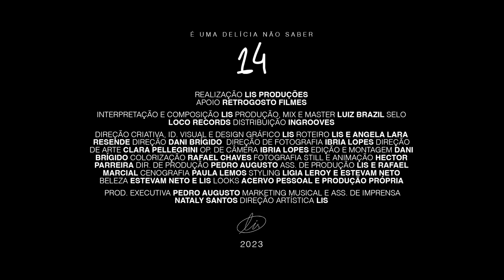Lis - 14 (Visualizer Oficial)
Faixa: 14
Interpretação: Lis
Composição: Lis
Produção, Mixagem e Masterização: Luiz Brazil
Selo: LOCO Records
Distribuição: Ingrooves

VÍDEO:
Realização: Lis Produções
Apoio: Retrogosto Filmes
Direção Criativa, Identidade Visual e Design Gráfico: Lis
Roteiro: Lis e Angela Lara Resende
Direção: Dani Brígido
Direção de Fotografia: Ibria Lopes
Direção de Arte: Clara Pellegrini
Operação de Câmera: Ibria Lopes
Edição e Montagem: Dani Brígido
Colorização: Rafael Chaves
Fotografia Still e Animação: Hector Parreira
Direção de Produção: Pedro Augusto
Assistência de Produção: Lis e Rafael Marcial
Cenografia: Paula Lemos
Styling: Ligia Leroy e Estevam Neto
Beleza: Estevam Neto e Lis
Looks: Acervo Pessoal e Produção Própria

EQUIPE LIS:
Produção Executiva: Pedro Augusto
Marketing Musical e Assessoria de Imprensa: Nataly Santos
Direção Artística: Lis

AGRADECIMENTOS ESPECIAIS:
Ana Luiza Paolucci
Anderson Albuquerque
Anjos da Guarda Alphaville
Antonio Pedroni
Avantgarde Escola de Música
Brenda Maranhão
Camila Mantovani
Danni Ribeiro
Elisângela Nogueira
Felipe Villaça
Gabriel Braga
Geraldo Caldeira
Gustavo Andrade
Igor Skackauskas
Izabela Carvalho
Jayme Skackauskas
José Miguel de Abreu
Júnia Cardoso
Karina Botelho
Karine Salazar
Lucas Albernaz
Luiza Gabriela Monteiro
Matheus Moura
Natália Aquino
Paulo Costa
Paulo Puiati
Rosilene Leroy
Yago Guedes

LETRA:
olhei pros meus 14
achando que sabia tudo
que já tinha sofrido muito
e de repente tenho mais de 20

tô mais em casa dentro de mim
são anos que se passam
eu cresço e ainda dói
mas a dor nas pernas mostra
que caminhei o tempo certo

foram quase 10 anos
pra hoje ter a cura
pro mês de março não pesar
pra música não me ferir
pro tempo que eu vi passar
deixar de me atormentar

eu sei que parece pouco
que parece longe
que não sei pra onde vou
e ainda assim, já fui muito
olhei pra trás, quem é ela
olhei pra frente
vi paredes, céu azul e o mundo inteiro

deixar de atormentar
(de me atormentar)